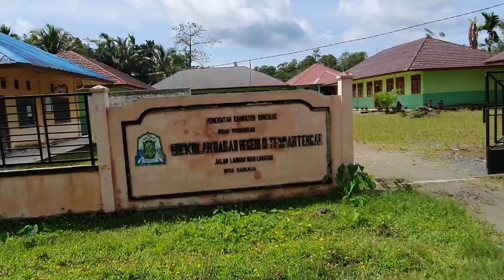RINDU PULANG ! DESA NANCAWA KAMPUNG HALAMANKU DI SIMEULUE TAHUN 2022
Video ini adalah video jalan-jalan kami kembali dalam memperkenalkan Kabupaten Simeulue Provinsi Aceh kepada sahabat semua, tempat yang akan kita kunjungi kali ini adalah Desa Nancawa yang terletak di Kecamatan Teupah Tengah Kabupaten Simeulue Provinsi Aceh, berjarak lebih kurang 8 km dari pusat ibukota Sinabang dan lokasinya agak sedikit kedalam, Desa Nancawa ini merupakan salah satu desa penghasil padi di Kabupaten Simeulue, Kecamatan Teupah Tengah merupakan hasil pemekaran dari Kecamatan Induk yaitu Kecamatan Simeulue Timur yang diresmikan pada tahun 2012. Desa ini hanya berukuran lebih kurang 12 Km persegi dengan jumlah penduduk hanya 298 jiwa saja. jika sahabat penasaran dengan suasananya mari saksikan video ini hingga selesai. terima kasih.